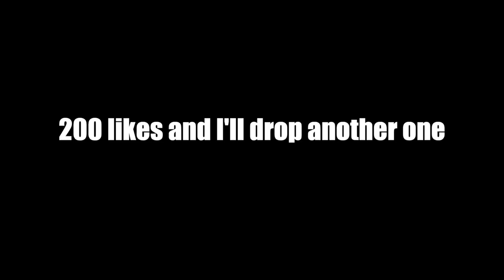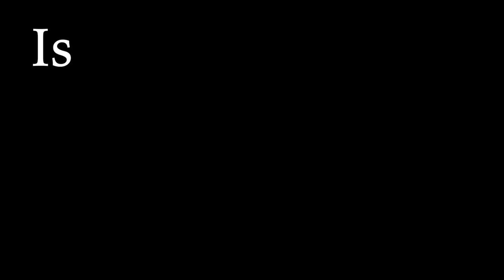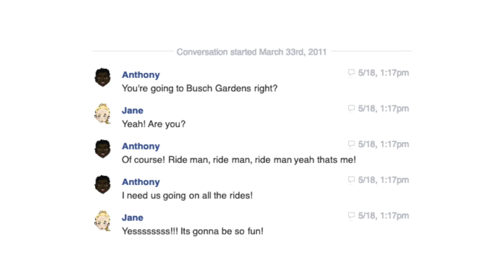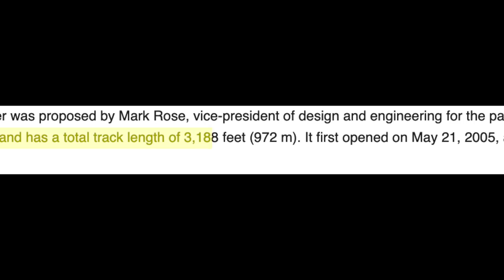Embarrassing First Crush Story Time (Animated)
In this animated story time, .